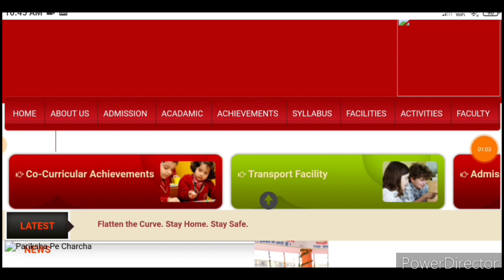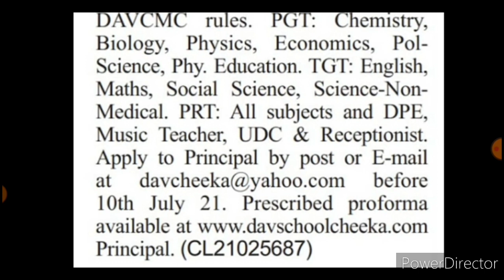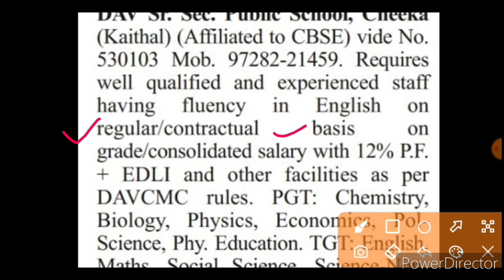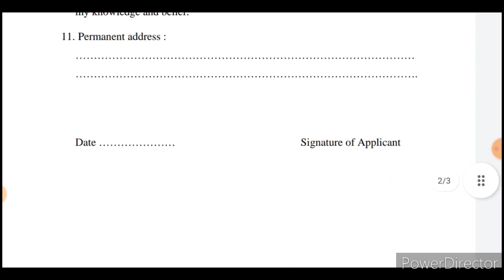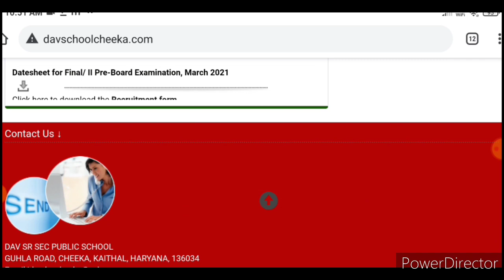DAV Public School Teacher Recruitment 2021/all subject/PGT TGT PRT other/permanent post /careersinfo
For more job updates & vacancies, u can join my Facebook group, below is a link to join my Facebook group
For more job updates & vacancies, u can join my Telegram group, below is a link to join my Telegram group
WEBSITE LINK TO SEE THE DETAILS AND APPLY
For more videos link
BOKARO STEEL PLANTS RECRUITMENT NOTIFICATION l JHARKHAND JOBS l BOKARO S
Teacher Vacancy 2021/New Teacher Recruitment 2021/Private Teacher Vacancy 2021/careersinfo.in